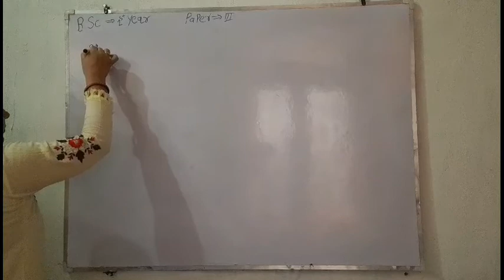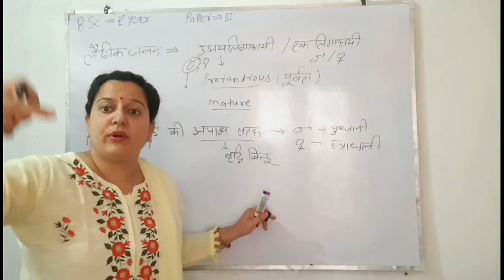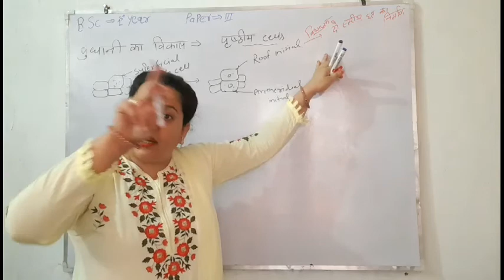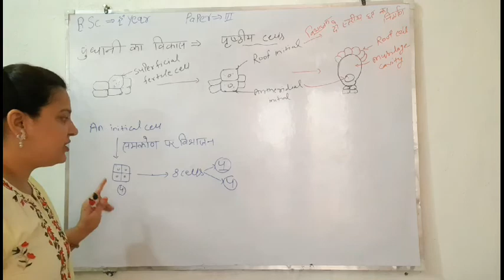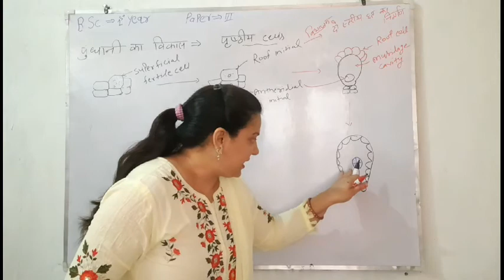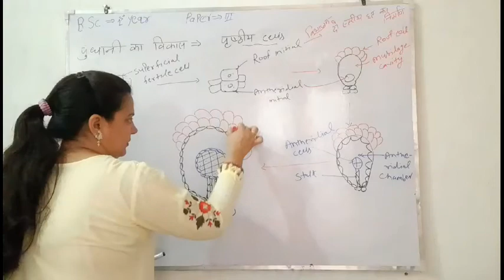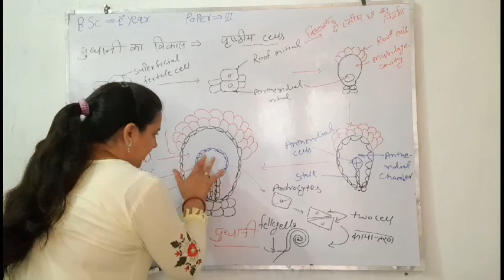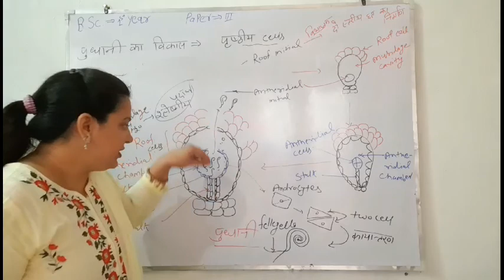13 May 2021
B.sc.2nd year paper3 unit4 Anthoceros lecture11  botany